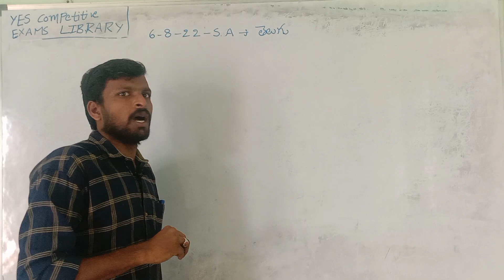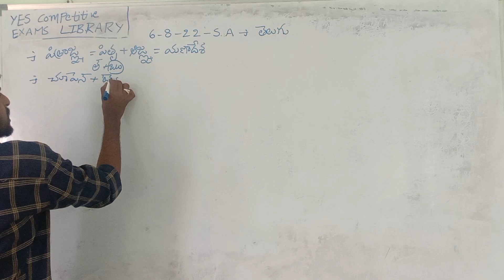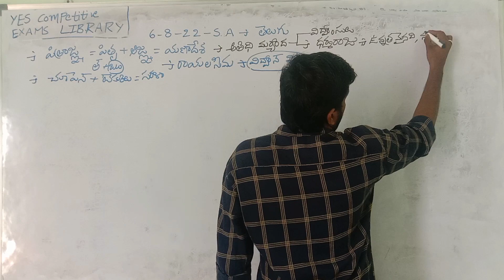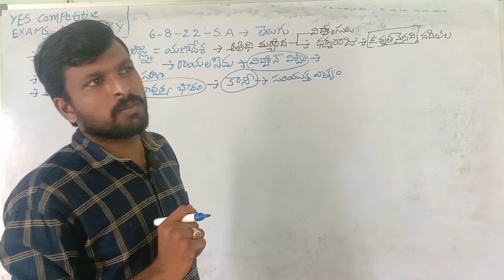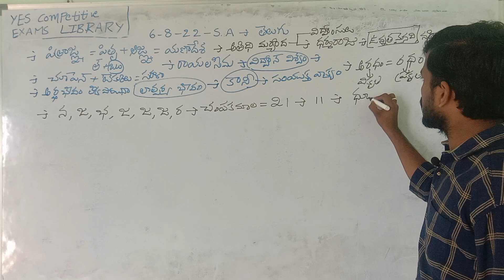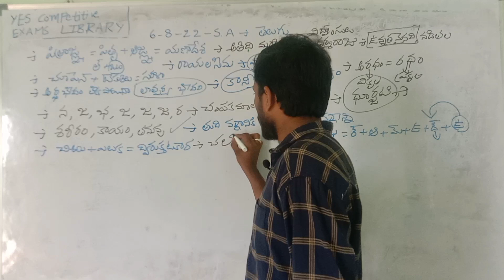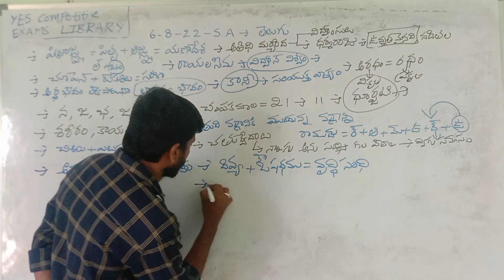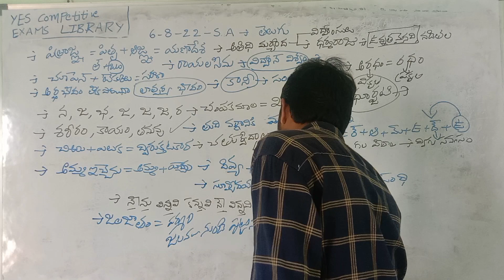6.8.2022 టెట్ తెలుగులో వచ్చిన ప్రశ్నలు వాటి సమాధానాలు | 6.8.2022 Tet telugu questions and answers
6.8.2022 టెట్ తెలుగులో వచ్చిన ప్రశ్నలు వాటి సమాధానాలు | 6.8.2022 Tet telugu questions and answers | 6-8-2022 tet questions and answers | 6-8-2022 tet question paper explanation | today tet telugu questions and answers